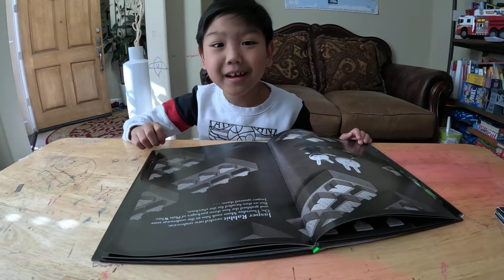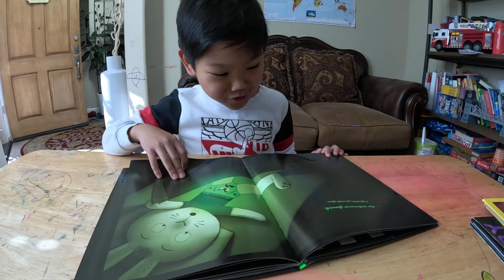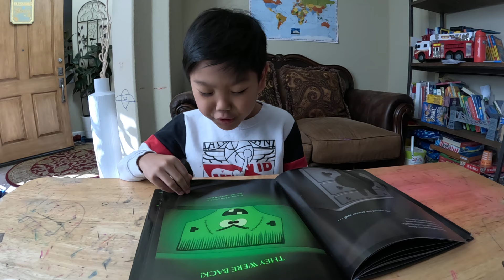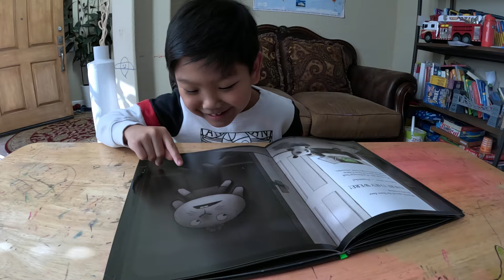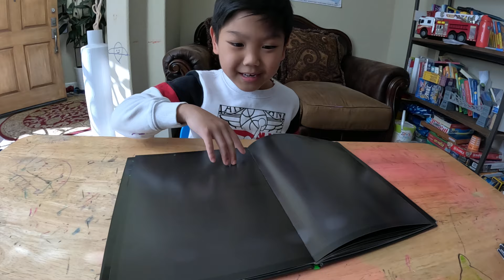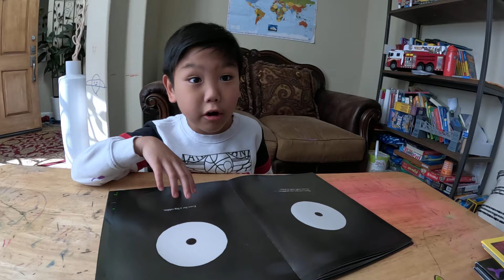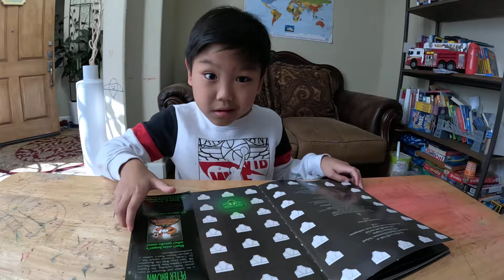CREEPY PAIR OF UNDERWEAR! by (words) Aaron Reynolds & (pictures) Peter Brown.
This is about Jasper the rabbit trying to get rid out of his new underwear but the question is, would the creepy underwear leave him alone too? Watch out for the creepy sounds and find out if they are real!